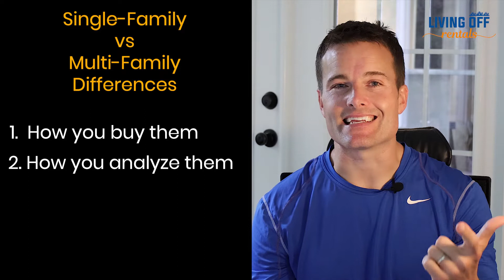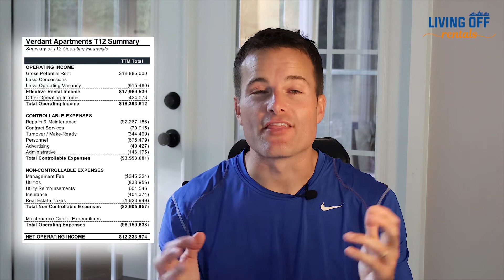Single-Family vs. Multi-Family Investing - Which is Better?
What is the most popular question I am asked?

"Which is better - single-family or multi-family investing?"

And the answer is (drumroll). that depends...

Wow, that was a letdown of an answer, wasn't it?! Don't fret though, I do have some answers for you.

In this episode (part 1), I break down the differences so you can make the right choice for you!

LINKS
Single-Family Home vs Multi-Family Property Differences Investing Cheat Sheet

Free script for exactly what to ask potential home sellers

Free 42 Page step-by-step exact guide to implementing a bandit-sign strategy

Check out the podcast and listen to incredible interviews with top rental property owners living their version of the Living Off Rentals lifestyle!